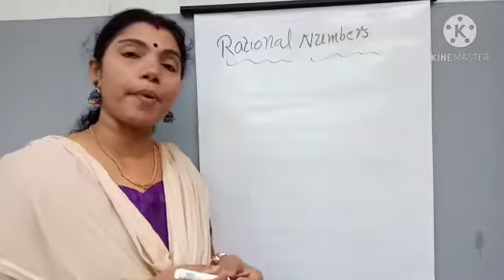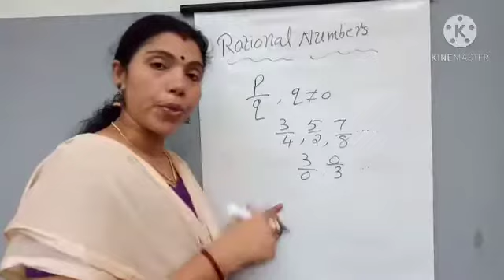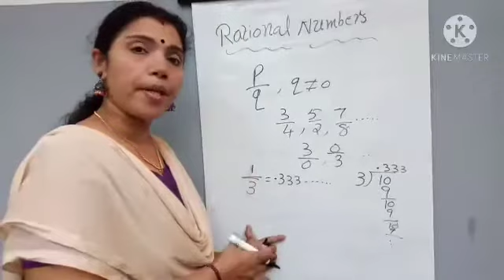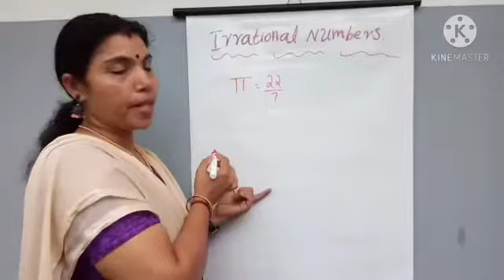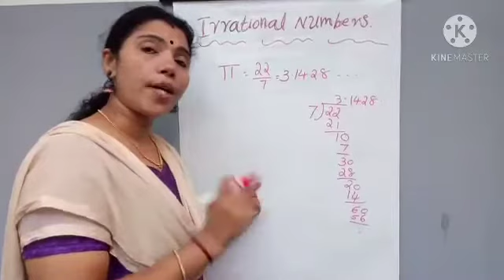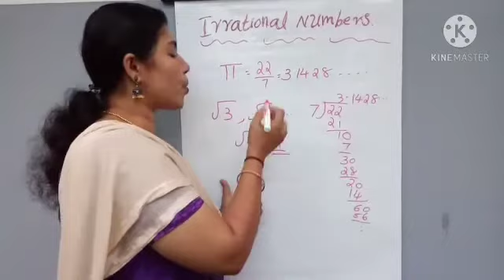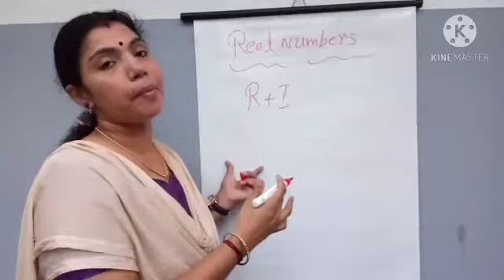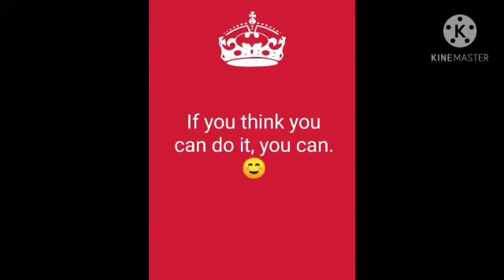Basics of Mathematics ( rational & irrational numbers)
In this video I am discussing the basics of Mathematics which includes rational and irrational numbers..Try to watch till the end so that you can understand the concept well.☺️